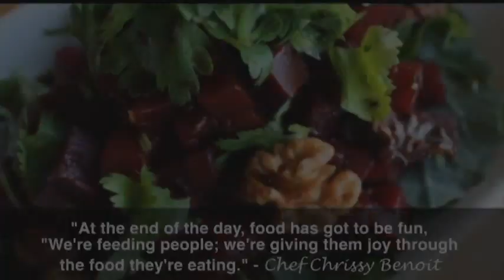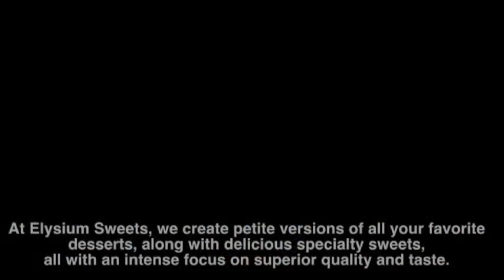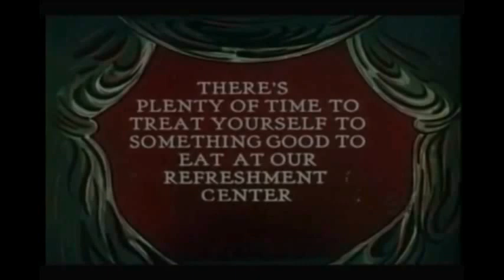Movies in the Park intro for March 2014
The pre-movie trailer promoting CRA district businesses. Produced for the Boynton Beach CRA by Black Door Films.